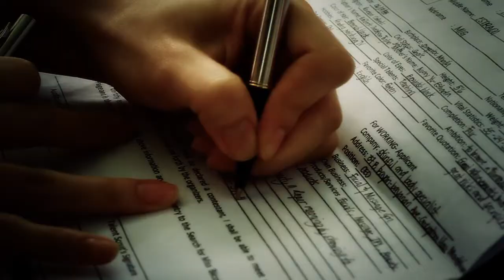MISS BICOLANDIA 2011 OPENING VIDEO FINAL.mp4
nayascorner creatives
director: david nathaniel d. naguna
editor/ grphics:   david naguna, pants morallo
videographer: luigi naguna, mel enalpe, ali bamba, david naguna, pants morallo

special tnx to gouldian production